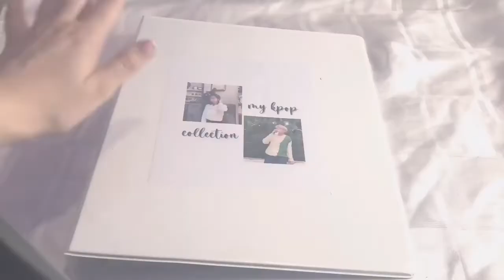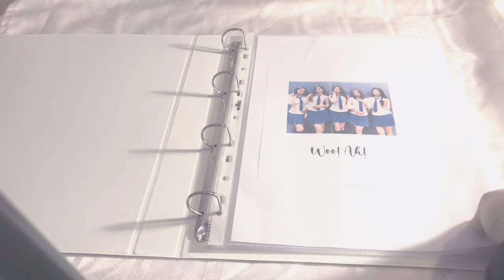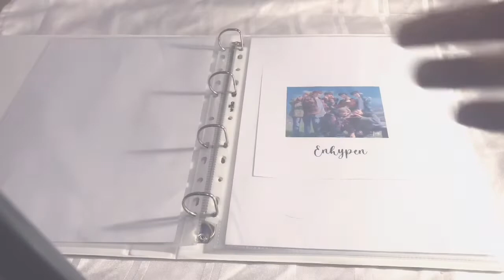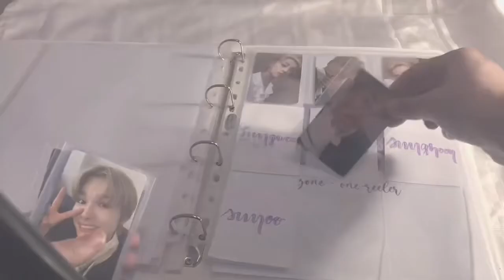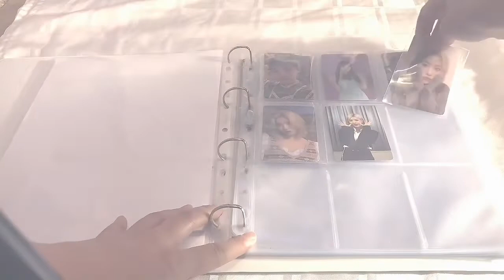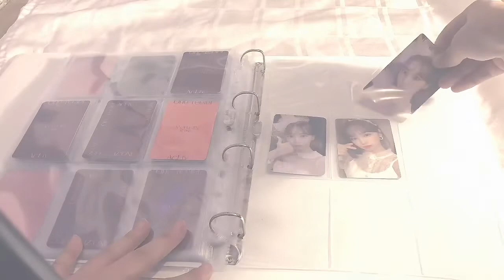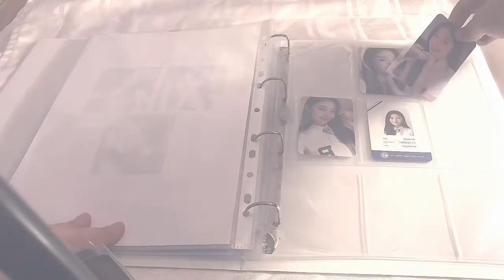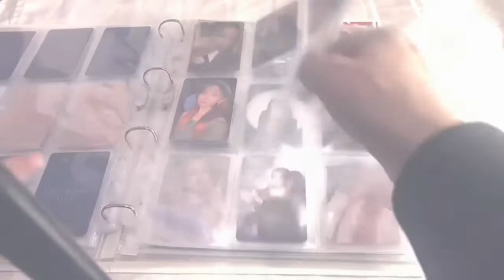ORGANISING MY BINDER + KPOP COLLECTING Q&A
Hello everyone! Thank you for taking the time to watch my video!

Clear sleeves : Ultra Pro SLEEVES Solid 100 Card Game (Clear)
White sleeves : Ultra Pro White Deck Protectors. Standard Size. (50)
9-Pockets : Ultra-Pro Platinum 9-Pocket Hologram Pages (100 pcs.)
binder : Esselte Essentials Presentation Binder, PP, 4 cm Ring Diameter, 49704 - A4, White